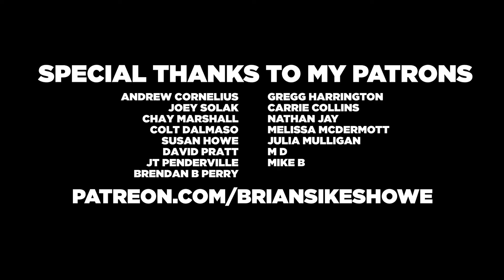Endless Mike | Start The Beat Podcast (Episode 375)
Today I'm hanging out with Mike from Endless Mike and the Beagle Club. Join us for a fun chat about music, art, finding your path in life, and everything in between. Sit back, relax, and let's Start The Beat!